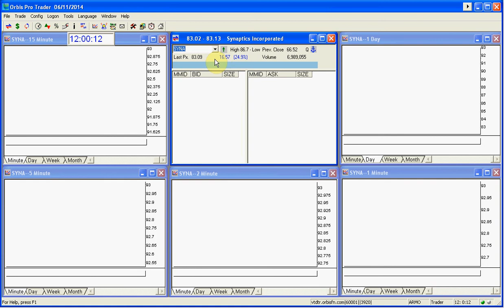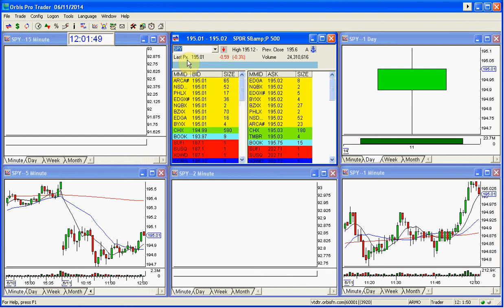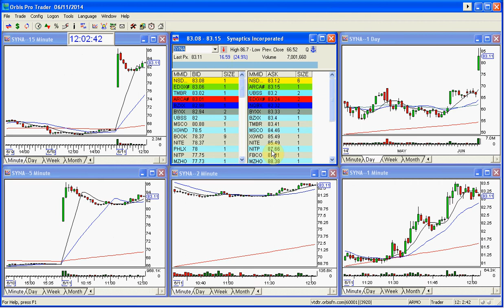TODAY'S UPDATE 6 11 2014